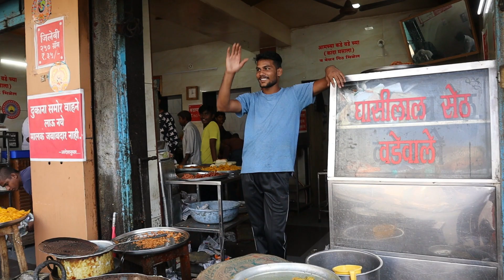Seth Ghaselal Vada Pav - Bhusawal | Jumboest Vada Ever..